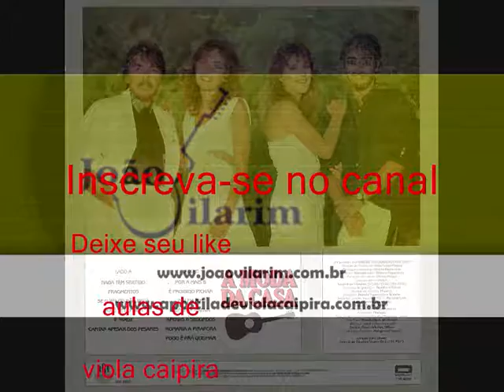10 Herança Nativa - A Moda Da Casa - Wilson, Soraya, Rose e Ademar (1986)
Herança Nativa - Joel Marques

Eu trago o cheiro da terra em minhas narinas
E o perfumado ar das campinas nesta saudade em meu coração
Eu trago as lindas paisagens das verdes matas
E o murmúrio daquelas cascatas se debruçando no meu sertão

Eu trago a relva orvalhada daqueles campos
Poeira de estrada e pirilampos que há muito tempo eu já não vejo
Eu vivo longe da terra onde eu nasci
Mas não esqueço que foi ali que aprendi a ser sertanejo

Minha terra natal a minha gente querida
Minha amada e prometida que não esqueço jamais
A distância é cruel mas o coração tem asas
Um dia eu volto pra casa e de lá não saio mais

Eu trago preso no laço dessa lembrança
Lindos momentos da minha infância que não parecem envelhecer
Raízes no chão da alma apesar dos tempos
Trazendo vida em meu pensamento coisas que nunca vou esquecer

Eu trago a herança nativa dos marchadores
E o privilégio dos cantadores que da poesia são prisioneiros
Mas não esqueço que foi ali que aprendi a ser cancioneiro